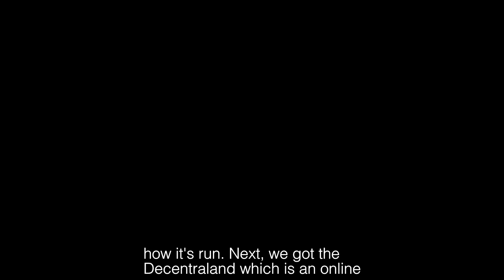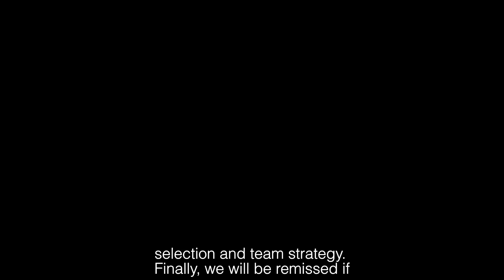5 DAOs You Should Keep An Eye On: Uniswap, BitDAO, and More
What is a DAO and how are they changing things? Check out the video to learn why!

Well DAO is short for decentralized autonomous organizations. They are blockchain-based fully democratized cooperatives. A lot of people are excited about DAOs because they are a way to crowdfund really interesting ideas and projects and they enable every member to have an equal say.

Let's take a look at five of the most interesting DAOs that we've seen so far.

Uniswap is probably the biggest of them all. It is like a decentralized Coinbase, based on the Ethereum blockchain. People trade thousands of cryptocurrencies and tokens on Uniswap and holders of Uniswap’s native token get to vote on how its run next.

We got Decentraland which is an online virtual world where users can buy virtual land and owners of its native token get decision making powers over the platform.

BitDAO is a promising project. It has raised billions and attracted problem investors like Peter Thiel. BitDAO allows participants to buy a stake in DeFi and Web 3 startups.

Sailgp DAO is another intriguing project that will give its members effective ownership over a sports team. Sailgp is a sailing league founded by Larry Ellison and people who buy into the DAO are able to control a sail team, determined athlete selection, and team strategy.

Finally, we would be remiss if we didn't mention ConstitutionDAO, which was a project that raised $40 million to bid on a rare edition of the US Constitution. Although the DAO was unsuccessful, it may provide a blueprint for future DAO projects looking to crowdfund social causes

So what do you think? Have you worked with DAOs?